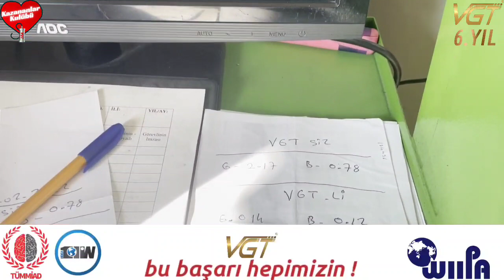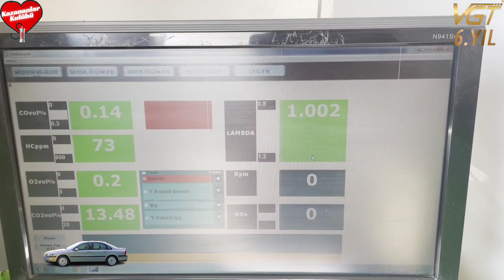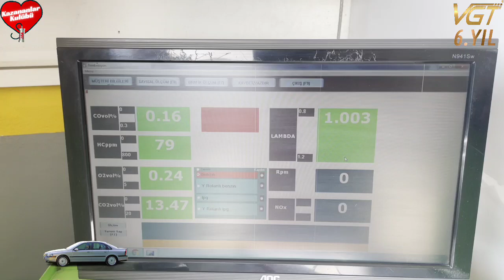Yakıt tasarruf cihazı vgt ile emisyon nasıl düştü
Değerli aile üyemiz Özkan Bey  VGT'li Volvo S80 benzin lpgli aracında önce VGT'siz emisyon ölçtürdü, VGT'li test sürüşü sonrası da VGT'li egzoz emisyonunu ölçtürdü.

VGT ile egzoz emisyonunda bakın ne farklar oldu?

NOT: Aracınızda %40'a varan yakıt tasarrufu VGT ile mümkündür. Yapılan tasarruf oranları, paylaşılan geri bildirimler tamamen VGT kullanıcı deneyimlerine dayanmaktadır. VGT sonrası kazandığınız erken tork ve avantajları nasıl kullandığınız ile doğru orantılıdır. Aracınızın bakım, mekanik sorunsuzluğu, hava, yol, iklim şartlarına göre tasarruf oranınız değişkenlik gösterebilir.

Artan yakıt fiyatlarına çare VGT'leniyoruz !

MONTAJ:
ANKARA VGT ÜCRETSİZ MONTAJ ve TEST MERKEZİ GÜN OTO
GÜN OTO BİLAL ÖZGÜN :
İVEDİK ORGANİZE SAN. BÖL. 1354.CADDE(21.CADDE) No:165 İVEDİK - ANKARA

Keyifli seyirler...